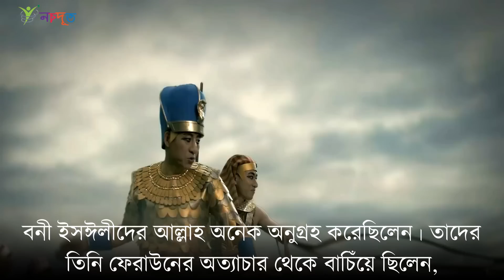আল্লাহর গজবে বনি ঈসরাইলেরা যেভাবে বানরে পরিনত হয়েছিল ?